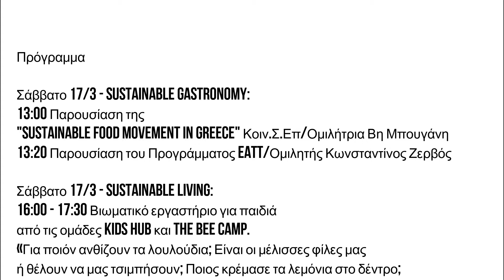HandsUp: It Grows On You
Η Sustainable Food Movement in Greece, το it’s all, oh so souvenir to me και το T.A.F. / the art foundation με χαρά παρουσιάζουν το πρόγραμμα It Grows on You που θα είναι ανοιχτό στο κοινό από την Πέμπτη 15 Μαρτίου έως την Κυριακή 25 Μαρτίου 2018.

Το It Grows on You είναι ένα 10ήμερο αφιερωμένο στην αειφορία και τον όρο «sustainability». Σε μια εποχή όπου η αναγκαιότητα για ανάπτυξη κοινωνικής και περιβαλλοντικής υπευθυνότητας παίζει καθοριστικό ρόλο στη βιωσιμότητα των επιχειρήσεων, ολοένα και περισσότεροι νέοι δημιουργούν και παράγουν έργο με άξονα την αειφορία. Οι 17 στόχοι βιώσιμης ανάπτυξης των Ηνωμένων Εθνών έρχονται να αποτελέσουν αρχές και βάση για τη νεοφυή επιχειρηματικότητα στην Ελλάδα. Μέσα από μια έκθεση, ομιλίες και εργαστήρια το It Grows on You επιχειρεί να αναδείξει το έργο νέων δημιουργών, επιχειρηματιών, επαγγελματιών και φορέων, το οποίο πρεσβεύει τις αρχές των 17 στόχων για τη βιώσιμη ανάπτυξη στοχεύοντας στην κοινωνική και περιβαλλοντική ευαισθητοποίηση των πολιτών, καθώς και στη μύησή τους στον ηθικό καταναλωτισμό.

Το πρόγραμμα εντάσσεται στη θεματική sustainable_future, έναν κύκλο πρωτότυπων εκθέσεων και συνεργασιών γύρω από την οικολογία που ξεκίνησε το T.A.F το 2018. Η σύνδεση της καλλιτεχνικής παραγωγής και σκέψης με το περιβάλλον είναι ένα πεδίο που προβληματίζει την επιμελητική προσέγγιση του οργανισμού. Ζητήματα περιβαλλοντικής διαχείρισης και η ουσία της διαμόρφωσης ενός οικολογικού τρόπου ζωής προτάσσουν έναν επαναπροσδιορισμό των μέσων κοινωνικής ευαισθητοποίησης.

Η HandsUp Agency, το πρώτο πρακτορείο Διερμηνέων Νοηματικών Γλωσσών στην Ελλάδα, θα καλύψει τις ομιλίες με παράλληλη διερμηνεία στη νοηματική, καθιστώντας το Ιt Grows on You προσβάσιμο σε κωφούς και βαρήκοους συμμετέχοντες.

Εκθέτουν: BeGrims Fashion, BeMyFlower, Generation Generous, Helleo, Kizis Studio, rhoeco, Shedia Art Project, Sporos, thela.design, 3Quarters

Ομιλητές: Χρήστος Αλεφάντης (Shedia Art Project), Κωνσταντίνος Ζερβός (ΕΑΤΤ), Σπύρος Κίζης (Kizis Studio), Diti Kotecha (thela.design), Μαρία Μαυρουδάκη (Ένα Παιδί Μετράει τα Άστρα), Βάγια Μήτσιου (rhoeco), Βη Μπουγάνη (Sustainable Food Movement in Greece), Γιώργος Στέγγος (Cyclefi), Ευαγγελία Σωτηροπούλου (Sporos)

Εργαστήρια: Kids Hub & The Bee Camp

Πρόγραμμα
Σάββατο 17/3 - Sustainable Gastronomy:
13:00 Παρουσίαση της "Sustainable Food Movement in Greece" Κοιν.Σ.Επ/Ομιλήτρια Βη Μπουγάνη
13:20 Παρουσίαση του Προγράμματος EATT/Ομιλητής Κωνσταντίνος Ζερβός

Σάββατο 17/3 - Sustainable Living:
16:00 - 17:30 Βιωματικό εργαστήριο για παιδιά από τις ομάδες Kids Hub και The Bee Camp. «Για ποιόν ανθίζουν τα λουλούδια; Είναι οι μέλισσες φίλες μας ή θέλουν να μας τσιμπήσουν; Ποιος κρέμασε τα λεμόνια στο δέντρο; Σε αυτές και πολλές ακόμη ερωτήσεις θα δώσουμε απάντηση στις 17 Μαρτίου στις 16:00-17:30. Μέσω του θεάτρου, παιδιά ηλικίας 7-11 ετών θα περιηγηθούν στον φανταστικό κόσμο των μελισσών. Με μελισσοπαιχνίδια και λουλουδο-δραστηριότητες, θα γίνει η μάθηση… παιχνίδι!

Δευτέρα 19/3 - Recycling:
19:00 Παρουσίαση της Cyclefi/Ομιλητής Γιώργος Στέγγος
19:20 Παρουσίαση της "Ένα Παιδί Μετράει τα Άστρα" Κοιν.Σ.Επ./Ομιλήτρια Μαρία Μαυρουδάκη

Τετάρτη 21/3 - Sustainable Design:
17:00 – 18:30 Καλλιτεχνικό εργαστήριο για ενήλικες από την ομάδα Shedia Art, του περιοδικού δρόμου "Σχεδία. Στο εργαστήριο ένα περιοδικό μετρέπεται σε προϊόντα υψηλής αισθητικής. Μέγιστος αριθμός συμμετεχόντων 12 άτομα.

19:00 Παρουσίαση της thela.design/Ομιλήτρια Diti Kotecha (Παρουσίαση στα Αγγλικά)
19:20 Παρουσίαση τoυ Kizis Studio/Ομιλητής Σπύρος Κίζης

Παρασκευή 23/3 - Sustainable Goods:
19:00 Παρουσίαση της Rhoeco/Ομιλήτρια Βάγια Μήτσιου
19:20 Παρουσίαση της Sporos/Ομιλήτρια Ευαγγελία Σωτηροπούλου
19:40 Παρουσίαση του "Shedia Art" Project, του περιοδικού δρόμου "σχεδία"/Ομιλητής Χρήστος Αλεφάντης

Είσοδος ελεύθερη

Διεύθυνση: Νορμανού 5, 10555 Μοναστηράκι
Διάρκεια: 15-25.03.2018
Ώρες λειτουργίας: Δευτέρα-Σάββατο 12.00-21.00, Κυριακή 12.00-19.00